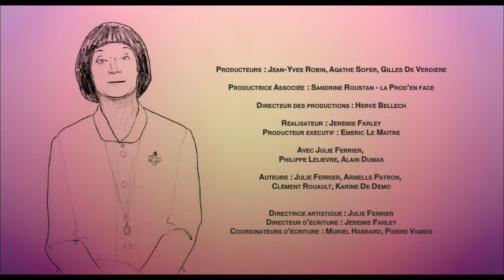Mademoiselle - Episode 36 (avec Julie Ferrier)